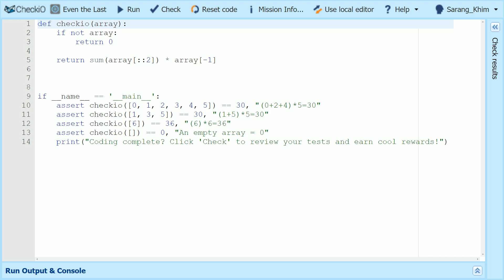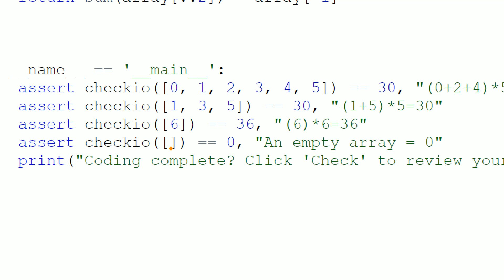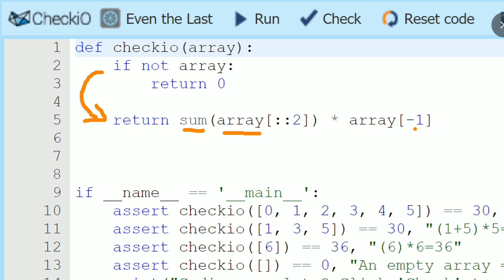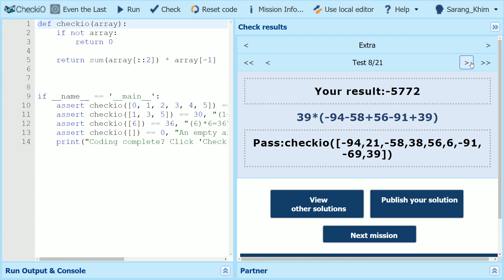#11 Even the Last | 파이썬 예제 뽀개기 | CheckiO Elementary | 김왼손의 왼손코딩